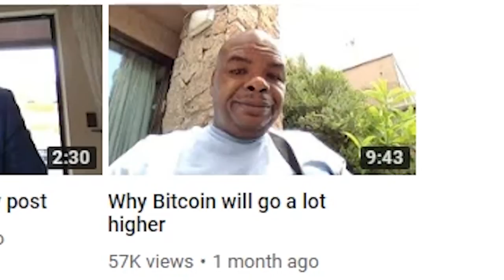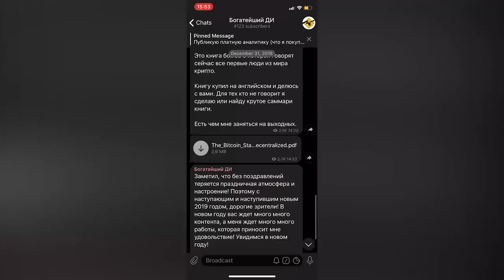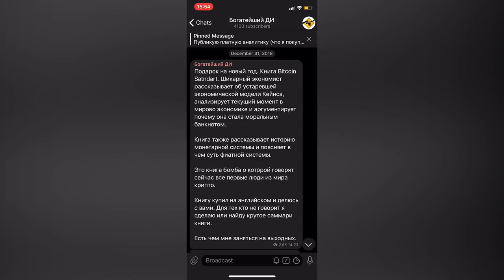DAVINCIJ15 | Почему Биткоин вырастет еще выше?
DAVINCIJ15  на русском в переводе от Богатейший Ди.

⚡BRAVE Браузер. Скачай и Получи $50-$1000 в год